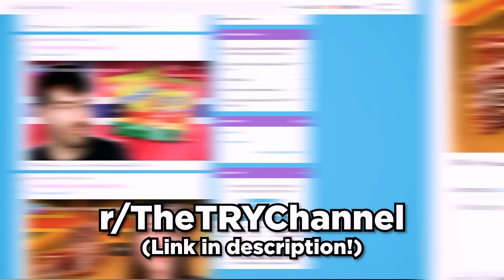Irish People Try Weird Coffee (Durian Coffee!)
Irish people try some weird coffee, including DURIAN coffee?! SUBREDDIT

Ahh, coffee. The perfect thing to start your day! Well, what if we decided to spice things up a bit! That's just what we did by giving our lovely Irish people some weird coffee to try - including the dreaded Durian fruit making its return! Oh my!

US Address:
TRY Channel
APW 4119337
5 South Main Street
Englishtown
USA

UK Address:
TRY Channel
APW 4119337
AddressPal
The Beacon
Mosquito Way
Hatfield
AL10 9WN